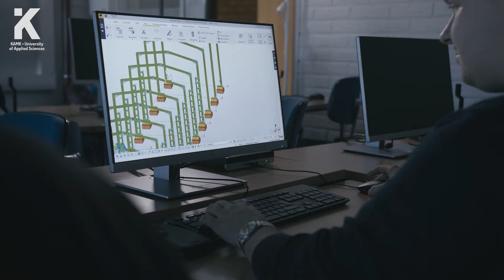Insinöörin koulutus KAMKissa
Opiskele insinööriksi monialaisessa ympäristössä. KAMKissa voit opiskella insinööriksi konetekniikan, tieto- ja viestintätekniikan sekä rakennus-ja yhdyskuntatekniikan koulutuksissa. Tutustu koulutuksiin ja hae yhteishaussa.